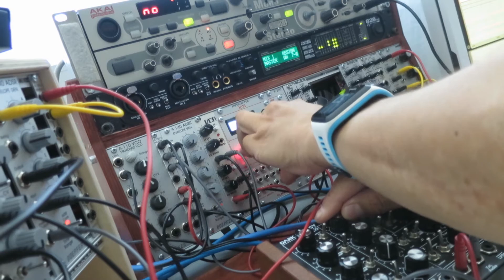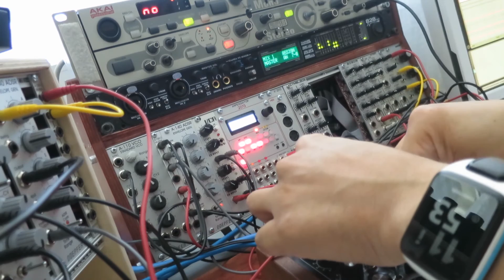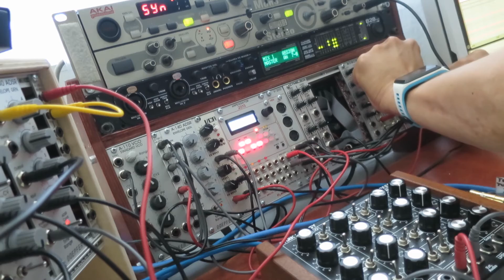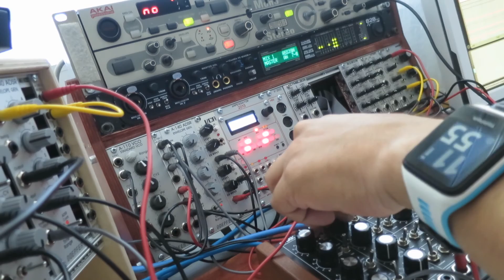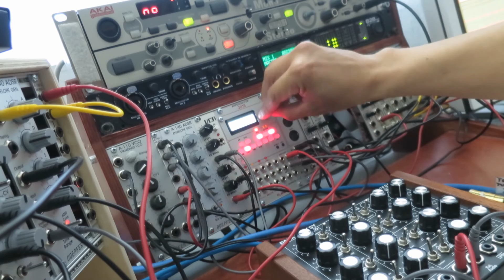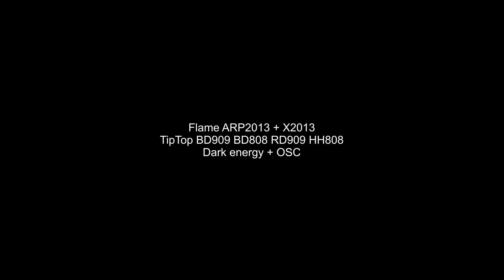Edelstahl Session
testing Flame 2013